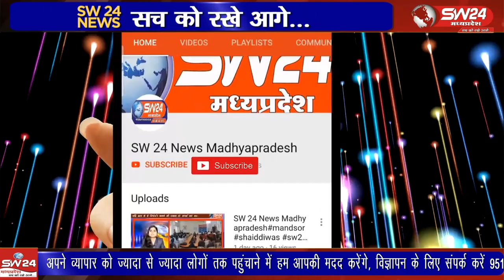सूने मकान को निशाना बनाकर यहां से लाखों रुपए मूल्य के गहने और 2 लाख रुपए की नकदी पर हाथ साफ कर दिए।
खरगोन शहर की घनी आबादी वाले इलाके इशिका नगर में चोरो ने सेवानिवृत्त विद्युत मंडल कर्मचारी के सूने मकान को निशाना बनाकर यहां से लाखों रुपए मूल्य के गहने और 2 लाख रुपए की नकदी पर हाथ साफ कर दिए।